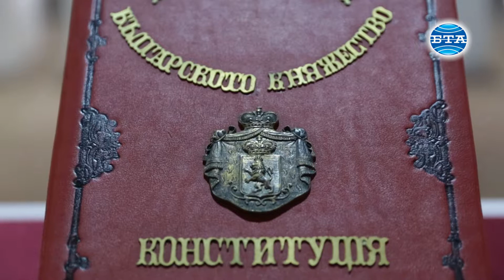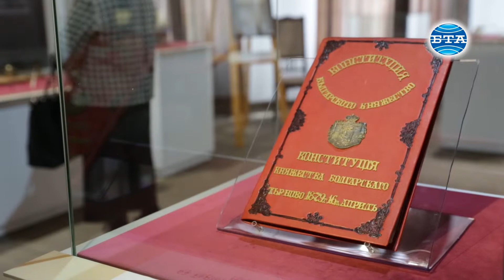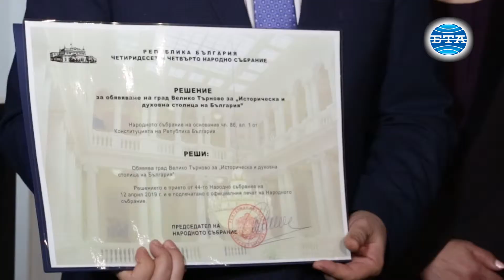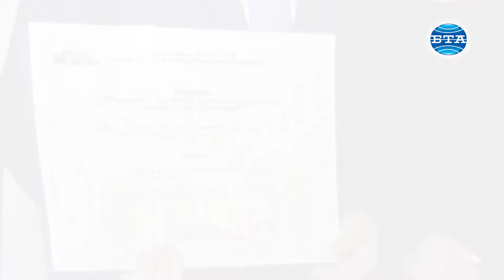BTA:Велико Търново е признат за историческа и духовна столица на България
Председателят на Народвното събрание Цвета Караянчева връчи на кмета Даниел Панов статута, с който Велико Търново е признат за историческа и духовна столица на България. "За мен е чест да съм сред вас в могъщата българска твърдина Велико Търново, непристъпната крепост на българския национален дух, столицата на Асеневци, градът на Патриарх Евтимий, седалище на Учредителното събрание, на първата Конституция, на провъзгласената Независимост", каза при връчването на документа председателят на Народното събрание. Тя припомни, че утре ще бъдат чествани 140 години от подписването на Търновската конституция. От името на Инициативния комитет, направил предложението, Цвета Караянчева получи благодарствен лист и картина на великотърновски художник. Кметът Даниел Панов посочи, че този статут на Търново е една мечта на предците преди 140 години. "Днес мога да кажа, че този статут не само е признание към всички нас великотърновци, но и ни задължава, защото чертае нов хоризонт за старопрестолния град Велико Търново",  заяви кметът. Той благодари на обществениците, предложили идеята, и на председателя на НС за това, че е повярвала в инициативата.    Цвета Караянчева откри и изложбата "Учредителите. Търново и българската държавност" в залата на Музей "Възражане и Учредително събрание". Видео - Минко Чернев. Монтаж - Валя Ковачева.